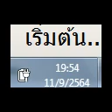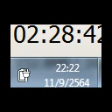มาติกา (ครั้งที6) โดย : อ.เทพฤทธิ์ สาธิตการมณี